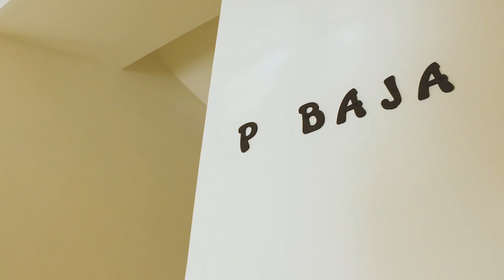Apartments 175 meters from the beach in Torre de la Horadada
Last available apartments in the complex, located 175m from the beach in Torre de la Horadada. Within walking distance of the main commercial centre with all the daily necessities, and a short drive from the main town of Pilar de la Horadada, where a wider variety of amenities is available.

Available apartments on the ground floor with 2 bedrooms and a penthouse with 3 bedrooms. The apartments also have 2 bathrooms (one en-suite), an open plan lounge, dining area and kitchen. There is a terrace off the lounge and a patio off the master bedroom in the ground floor apartment. The penthouse comprises the entire top floor, and has a large terrace surrounding the apartment, as well as private solarium, where the fantastic sea views can be enjoyed.

All apartments include fully installed AC, white goods, lighting, fitted wardrobes and fully installed bathrooms.